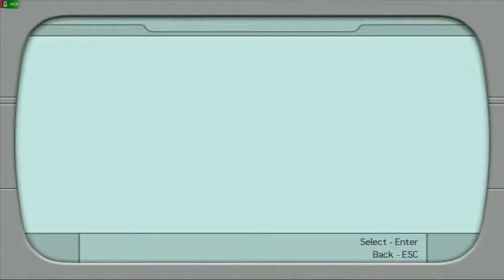Tomb Raider Legend Playthrough with commentary 002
This is the playthrough of the PC version of Tomb Raider: Legend. In this footage I am playing through the campaign with commentary.